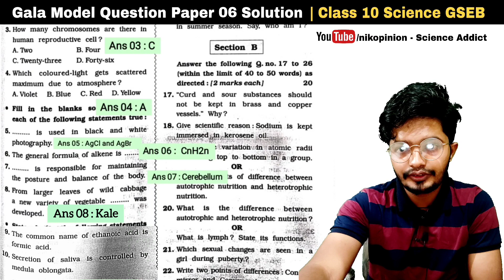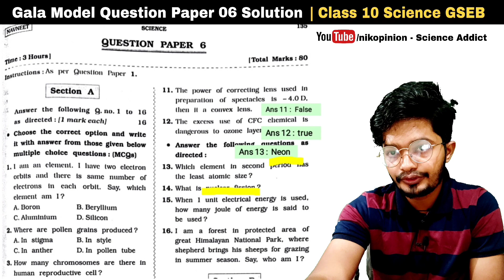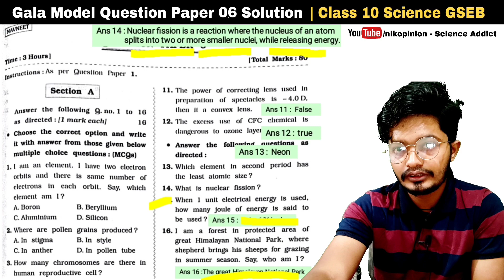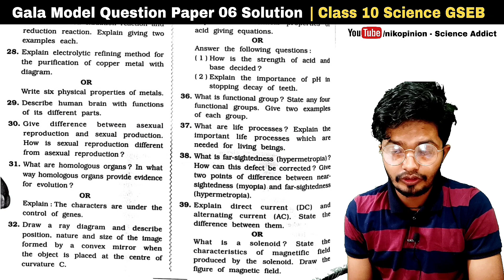Gala model Paper Solution 06 | class 10 Science | 10th board exam 2022-23 | Gujrat board -Nikhil Sir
Previous Year 10th Board exam paper solution

Gala Model Question paper solution
gujrat board sample paper 06 Solution
class 10 gujrat board sample paper solution
gujrat board science sample paper solution
class 10 Science GSEB board
model Paper 03 Solution
class 10 science gseb
gala paper solution